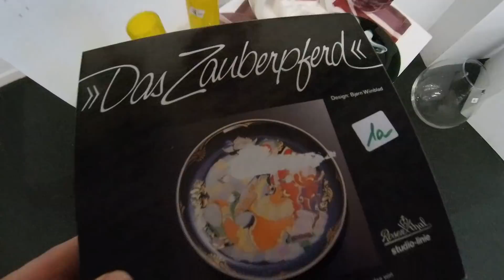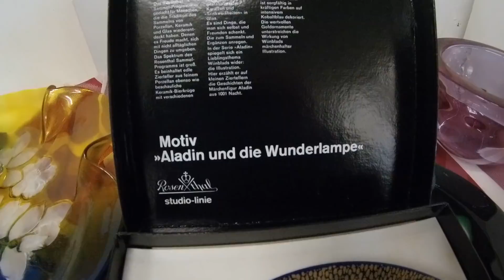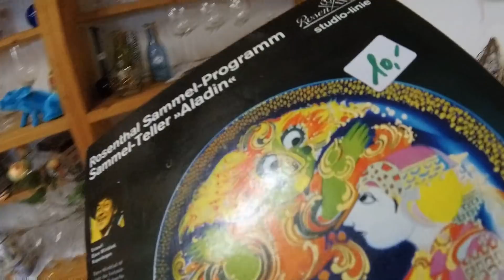💖😍ЗАХВАТЫВАЮЩИЙ ПОКАЗ НЕМЕЦКОГО ВИНТАЖА !!! SECOND HAND BAVARIA